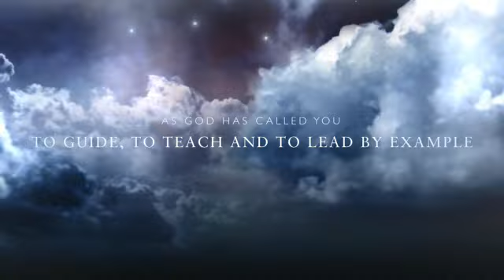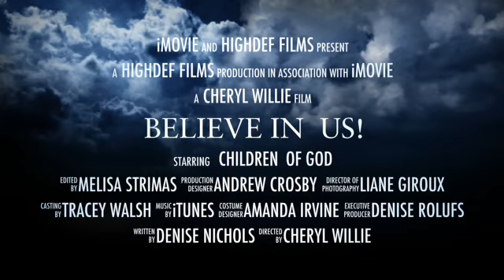St. Basil's School Owen Sound ~ CEW 2014